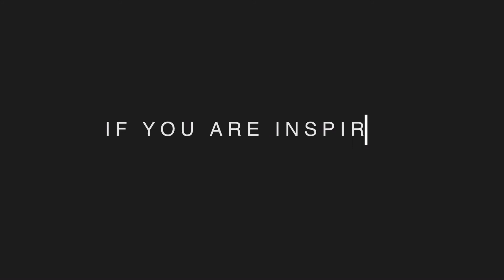Share mo, Lifeverse mo! ep24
Jacq sharing her lifeverse
Isaiah 43:2
"When you pass through the waters, I will be with you;
And through the rivers, they shall not overflow you.
When you walk through the fire, you shall not be burned,
Nor shall the flame scorch you''

Psalm 55:22
"Cast your burden on the LORD,
And He shall sustain you;
He shall never permit the righteous to be moved.''